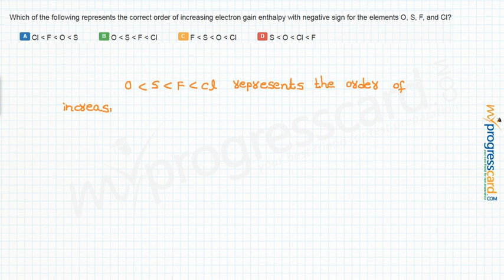Which of the following represents the correct order of increasing electron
gain enthalpy with negative sign for the elements O, S, F, and Cl?

A..Cl  F  O  S
B..O  S  F  Cl
C..F  S  O Cl
D..S  O  Cl  F